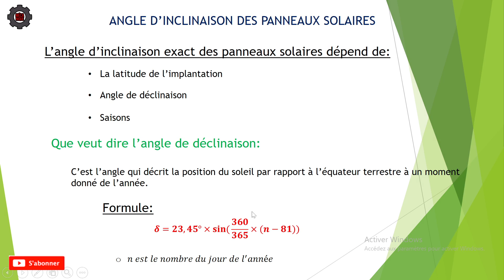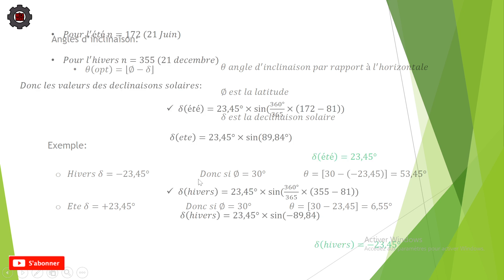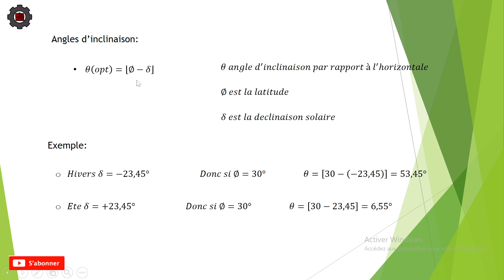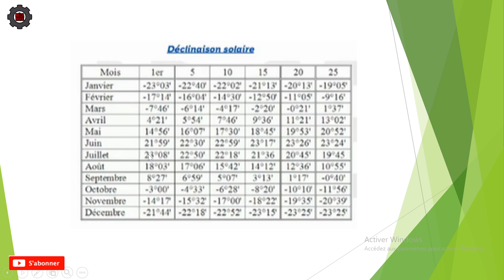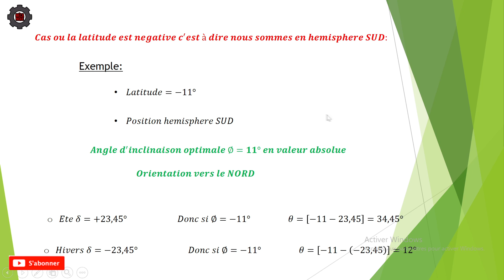Video N°467 COMMENT OPTIMISER L'INCLINAISON DES PANNEAUX SOLAIRES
L'inclinaison des panneaux solaires joue un role crucialdans la production energetiques des installations photovoltaiques. Dans cette video je donne la methode de calcule de l'angle d'inclinaison en fonction de la declinaison solaire qui represente l'angle que fait le soleil avec l'equateur terrestre durant les differentes saisons de l'année.